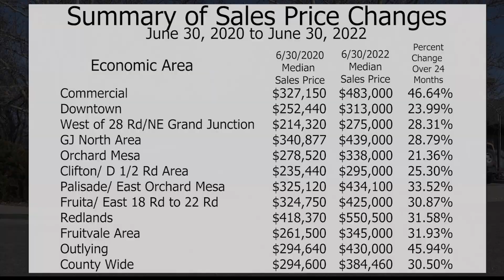Property taxes may be going up for mesa county homeowners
Mesa county's biennial re-appraisal of properties is upon us and the rapid increase of home costs during the pandemic could mean a sharp increase in property taxes.